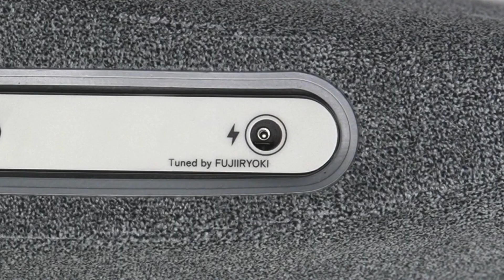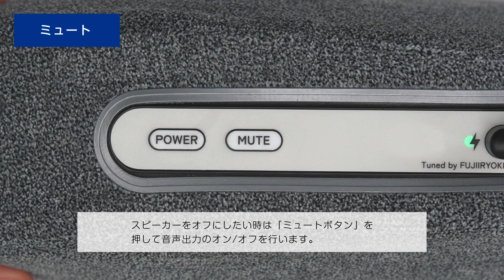groobeat スピーカークッション FGB10 使い方紹介【フジ医療器公式】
フジ医療器「groobeat スピーカークッション FGB10」の使用方法をご紹介する動画です。

■フジ医療器オンラインショップでも販売中